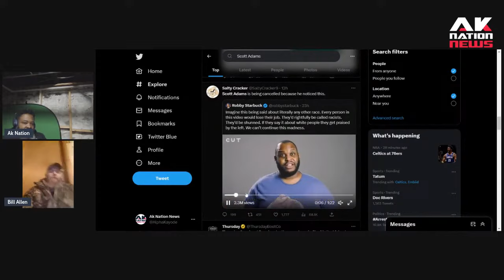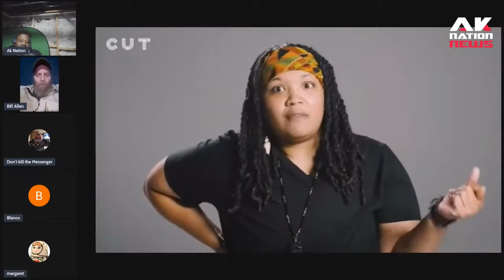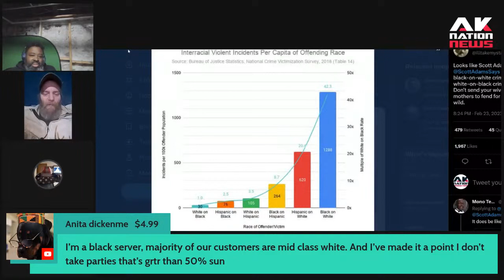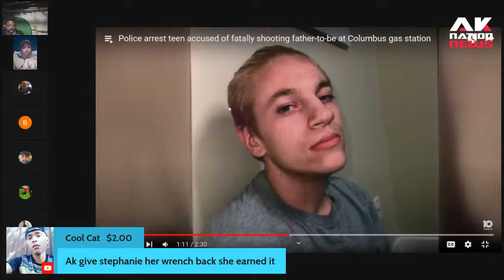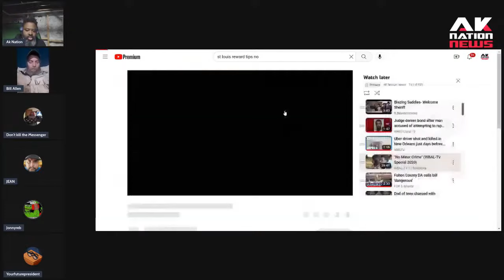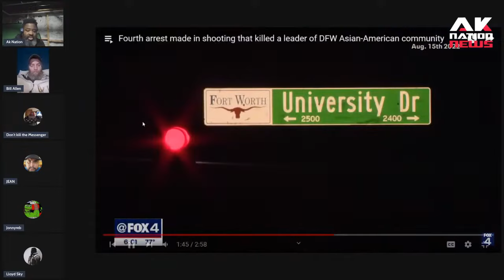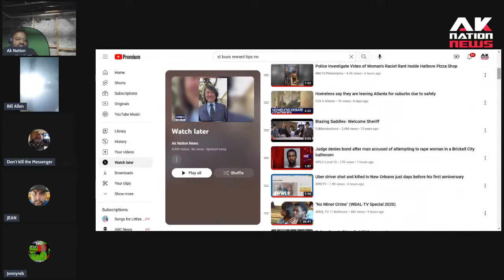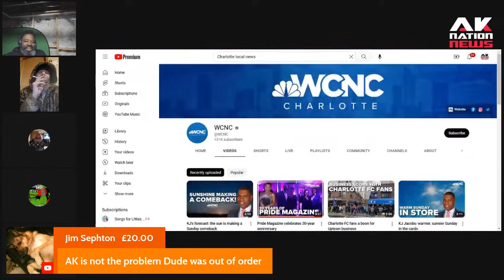A black conservative blasts Scott Adams for his racist anti-black tirade.